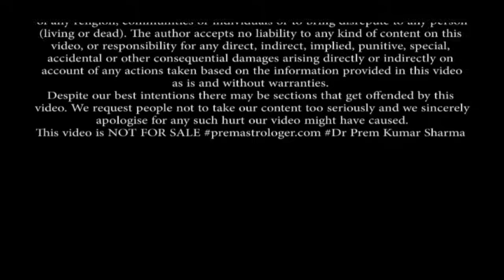Sapne me ladai jhagda dekhna / सपने में लड़ाई झगड़ा देखने का मतलब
Astrologer Dr Prem Kumar Sharma Premastrologer talks about सपने में लड़ाई झगड़ा देखने का मतलब? Sapne me ladai jhagda dekhna

हर घर में छोटी छोटी नोक झोक अवश्य लगी रहती है| परन्तु जब ये छोटे छोटे झगडे बड़े झगड़ो में बदल जाएं तो ना सिर्फ घर का वातावरण खराब होता है बल्कि घर में रह रहे सभी सदस्यों का दिल भी दुखी होता है| परन्तु यहाँ हम बात कर रहे है सपने में किसी अपनों से झगड़ने की| जब हम सपने में किसी अपने से खुद को झगड़ते देखते है तो अवश्य ही हम सभी के मन्न में एक चिंता अवश्य होने लगती है| आज एस्ट्रोलॉजर डॉ प्रेम कुमार शर्मा (Premastrologer) हमें अपने इस वीडियो के माध्यम से हमें बताएंगे सपने में किसी अपने से झगड़ने का अर्थ

सपने में झगडे देखना
सपने में पत्नी से झगङा करना
सपने में पत्नी से लड़ना
सपने में पति से लड़ते हुए देखना
सपने में माँ से लड़ना
सपने में घरवालों से लड़ना
सपने में किसी से लड़ना
सपने में खुदको लड़ते हुए देखना
सपने में किसी से लड़ाई करना
सपने में लड़ाई देखना
सपने में लड़ाई करना
सपने में लड़ाई झगड़ा देखना
सपने में लड़ाई झगड़ा देखने का मतलब?
सपने में लड़ाई देखना शुभ या शुभ
Sapne Me Ladai Jhagda Dekhna Shubh ya ashubh
To see fight in dreams
To see Fighting in dreams
To see misunderstanding with someone in dream
To see Quarrel with someone in dream Auspicious or Inauspicious
To see someone abusing you in the dream